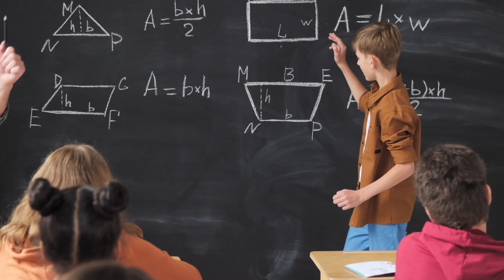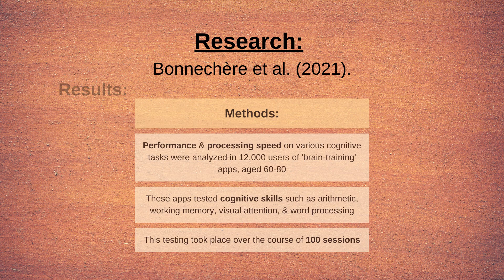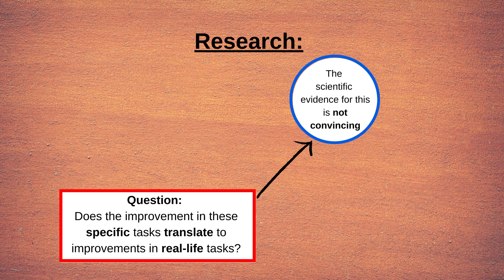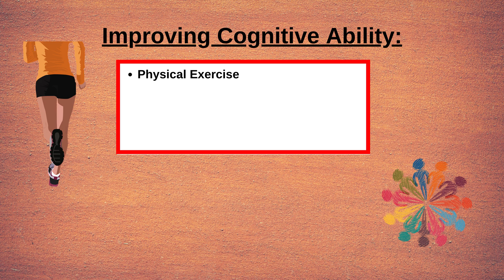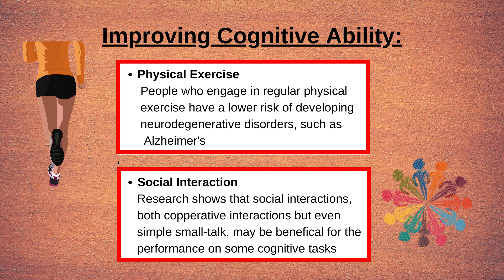Brain Training Apps and Brain Games - Do They Really Work?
Brain training apps such as games are often promoted to boost intelligence and cognition. But do they really work?

Here we discuss the research. Several large sample research studies have shown that over time you get better in the games of brain training apps. However, do these skills translate to real life cognitive functioning. The evidence for that is less clear, but most research suggests that the translation value is small. However, these brain training apps can be beneficial to slow down cognitive decline, in elderly.

So, the apps may have some use but are probably less great than they say they are. To keep up a good cognition, it is also important to have a healthy life style and a good social environment.

References:
Bonnechère, B., Klass, M., Langley, C., & Sahakian, B. J. (2021). Brain training using cognitive apps can improve cognitive performance and processing speed in older adults. Scientific reports, 11(1), 12313. doi:10.1038/s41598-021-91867-z
Hampshire, A., Sandrone, S., & Hellyer, P. J. A large scale, cross-sectional investigation into the efficacy of brain training. Frontiers in Human Neuroscience, 13 2019. doi:10.3389/fnhum.2019.00221
Ybarra, O., Winkielman, P., Yeh, I., Burnstein, E., & Kavanagh, L. (2011). Friends (and Sometimes Enemies) With Cognitive Benefits: What Types of Social Interactions Boost Executive Functioning? Social Psychological and Personality Science, 2, 253–261. doi:10.1177/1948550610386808

Produced by: Michael Horberg

SECOND CHANNEL - Psyched! Discussions